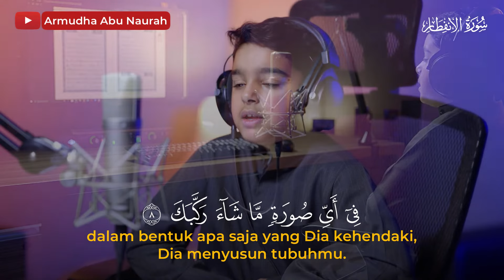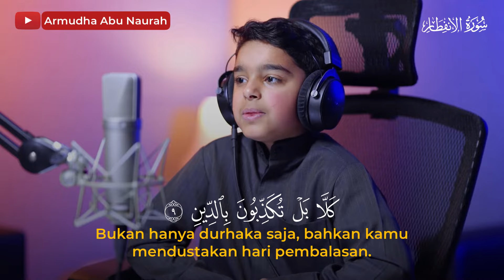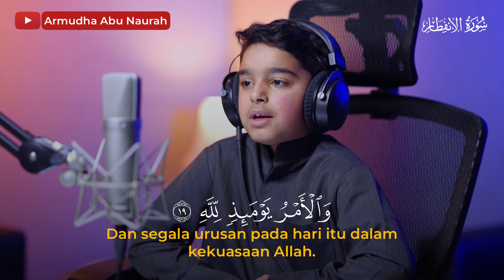Tadabbur Surah Al-Infithar (سورة الإنفطار) | Utsman Al Haddad | Subtitle Indonesia